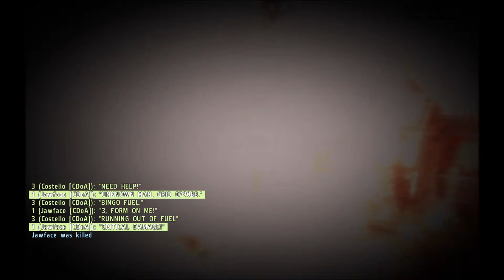ARMA 2 (CDoA)- Kafira Valley - Part 4 - 2 idiot pilots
Jawface, Costello, I.Keel.U and Rojo and some PMC's help defend the Kafira Valley against a Russian push to take back over the town. (sorry for the last part of the vid, not sure why the black edges.)